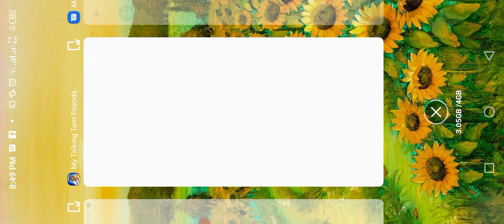how to#Police_car👌mian_ali 🙈😜🙉👈👏🎃🚑catfane powerCar,CarRace MotuPatlu TotaMain Tota#Hathi#Ghoda8